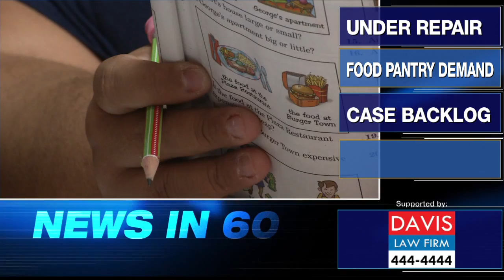NEWS in 60 - Jan. 24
Good morning. The demand for food pantries in the Valley growing amid the government shutdown, immigration courts nationwide facing further backlogs and strong winds yesterday morning delaying the testing of the Space-X starship prototype at the Boca Chica launch site. I'm Michael Scott and this is your News in 60. Have a great day.